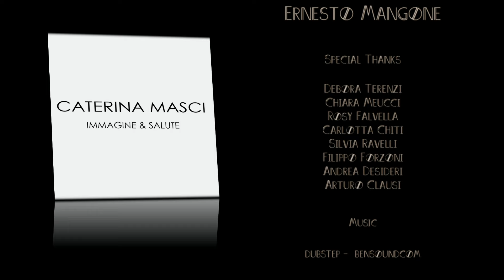Caterina Masci - Hair Stlylist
Caterina Masci crea... stile, moda e arte in sintonia con l'anima del cliente. Caterina Masci un punto di incontro per chi ama la bellezza in tutte le sue espressioni.